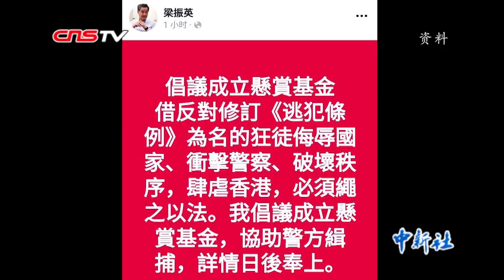香港市民自发重升国旗 ！众人强烈谴责暴徒侮辱国旗暴行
8月4日上午9时，上百名香港市民自发前往香港尖沙咀天星码头举行升国旗仪式。市民严正谴责暴徒侮辱国旗的恶劣行径，并向国旗敬礼。8月3日下午，香港一批极端激进分子将海港城门口的五星国旗降下，揉成一团扔入海中。这一恶劣行径引发香港社会各界极大愤慨。